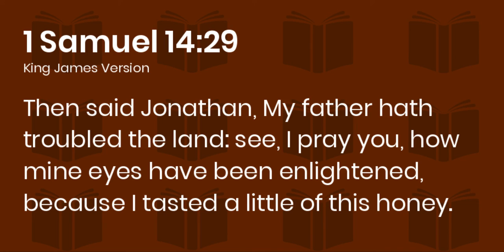A Little Honey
Will you follow the flesh & remain weak in the battle or will you taste a little honey from God's word to claim the victory in Jesus Christ?